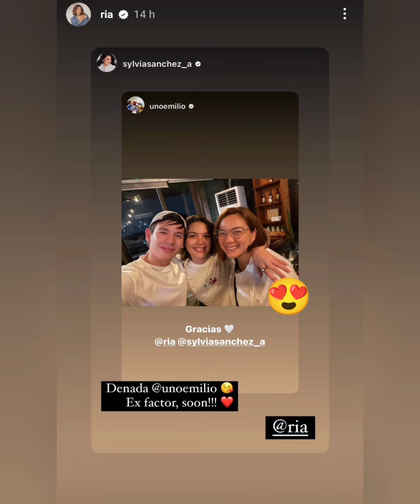Ria Atayde at Jake Ejercito sila na nga ba?bakit ganito ang ginawa😱